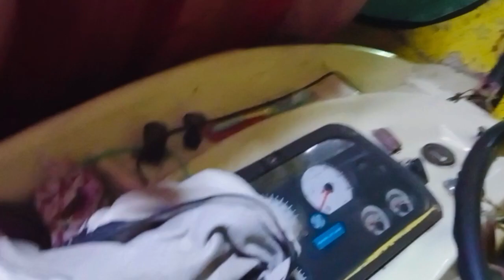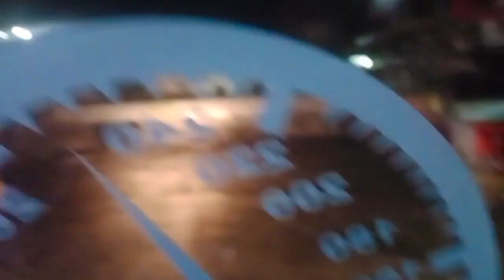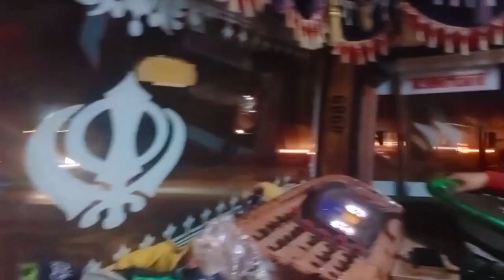Ajmer To Delhi Bus Travel Vlog 🚌||Desi Vlog Loran